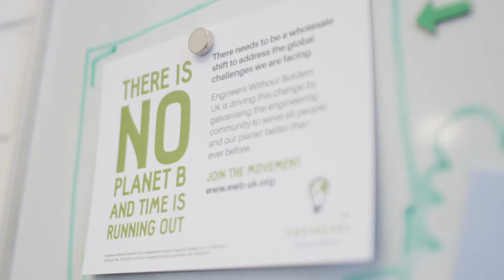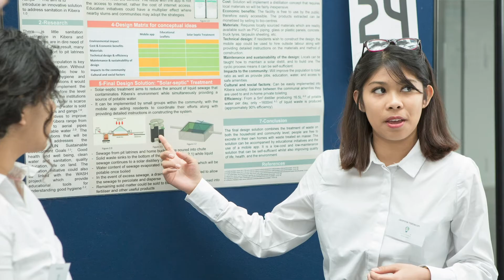Luke - Engineering Programme Manager at Engineers Without Borders UK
Luke is Engineering Programme Manager at Engineers Without Borders UK where the focus is on providing engineering solutions that work for users in ways appropriate to their needs and environments. He discusses the wider value of engineering and how emerging technologies can be used to shape the future.